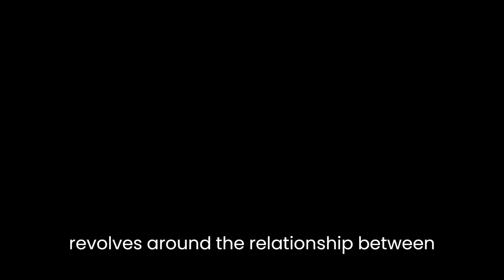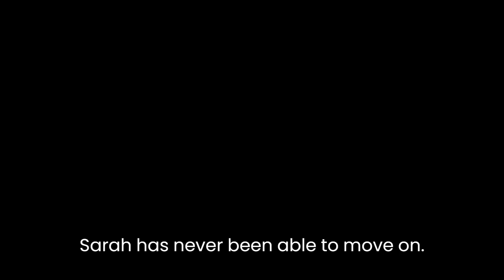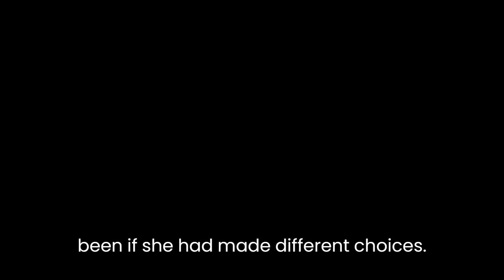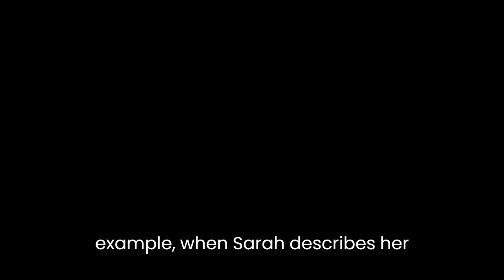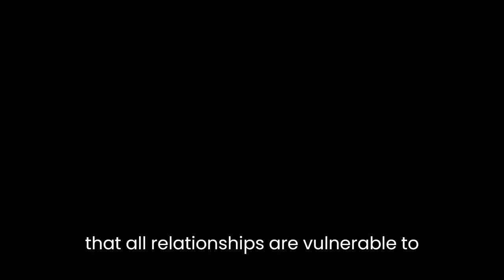"Eveless Eden" By Marianne Wiggins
"Eveless Eden" is a short story written by Marianne Wiggins. The story is set in the present day and revolves around the relationship between the protagonist, a woman named Sarah, and her husband, a man named John. Through Sarah's eyes, the story explores themes of loneliness, regret, and the fragility of human relationships.The story begins with Sarah receiving a phone call from John, who is in Paris on business. John asks Sarah to join him, but Sarah declines, citing work and other commitments. As the story unfolds, it becomes clear that Sarah is lonely and dissatisfied with her life. She spends her days working as an editor for a small publishing company and her evenings alone in her apartment, drinking wine and watching TV.Sarah's sense of loneliness is heightened by her memories of her past relationship with a man named Michael. Michael was her first love, but the relationship ended badly, and Sarah has never been able to move on. She thinks about Michael often and wonders what might have been if they had stayed together.As the story progresses, Sarah's loneliness deepens. She has a brief encounter with a man she meets in a bar, but the encounter only serves to remind her of her isolation. She also has a series of disturbing dreams that seem to blur the lines between reality and fantasy.The climax of the story occurs when Sarah receives a letter from John. In the letter, John confesses that he has been unfaithful to her with a younger woman in Paris. He asks for Sarah's forgiveness and promises to return to her. Sarah is devastated by the news, but instead of confronting John, she retreats into herself even further.The story ends with Sarah alone in her apartment, drinking wine and watching TV. She reflects on her life and wonders what might have been if she had made different choices. She thinks about Michael again and wonders if things would have been different if they had stayed together. The story ends on a note of uncertainty, with Sarah's future and her relationship with John left unresolved.Wiggins' writing style in "Eveless Eden" is sparse and poetic. She uses imagery and metaphor to create a dreamlike atmosphere that mirrors Sarah's sense of dislocation and alienation. For example, when Sarah describes her encounter with the man in the bar, she says that "he was like a ghost, or a memory, or something half-remembered from a dream." This description captures the sense of unreality that permeates the story.The theme of loneliness is central to "Eveless Eden." Sarah's sense of isolation is palpable throughout the story, and it is clear that she is struggling to connect with others. Her relationship with John is strained, and she has no close friends or family members to turn to. Wiggins portrays Sarah's loneliness as a kind of existential condition, something that is inherent to the human experience.Another theme that emerges in "Eveless Eden" is the fragility of human relationships. John's infidelity is a shock to Sarah, but it is also a reminder that all relationships are vulnerable to betrayal and rupture. Sarah's relationship with Michael also ended badly, suggesting that even the strongest bonds can be broken.In conclusion, "Eveless Eden" is a haunting and poignant short story that explores themes of loneliness, regret, and the fragility of human relationships. Through Sarah's eyes, the story captures the sense of dislocation and alienation that can accompany modern life. Wiggins' spare and poetic prose creates a dreamlike atmosphere that underscores the story's themes. Ultimately, the story is a meditation on the human condition, and the uncertainty that lies at the heart of all our lives.